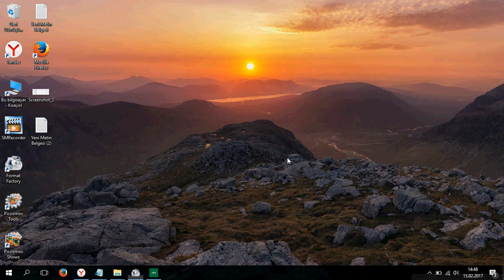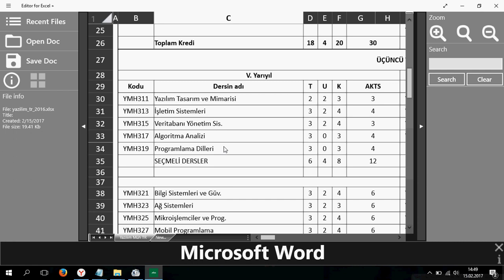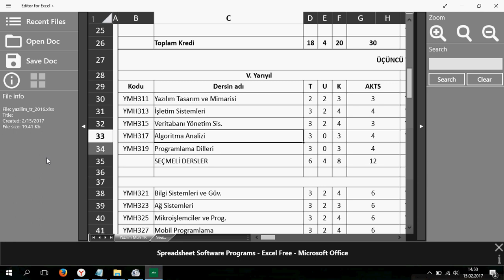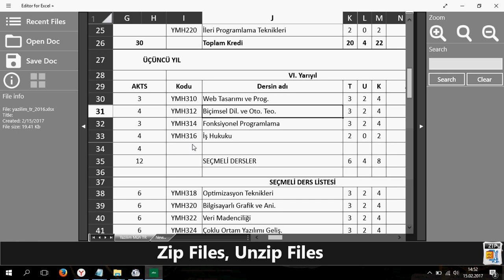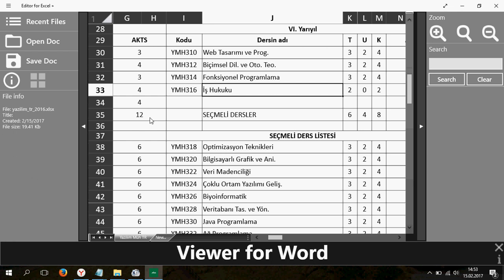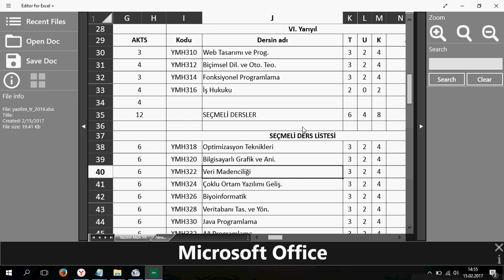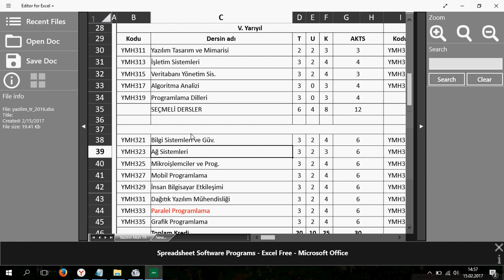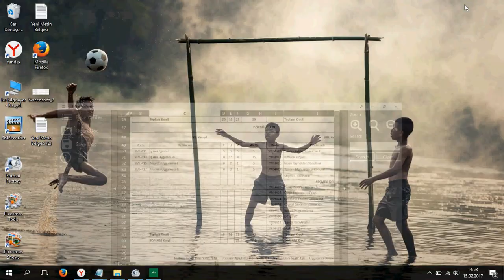Yazılım Mühendisliği Üzerine 9 / 3.Sınıf Dersleri